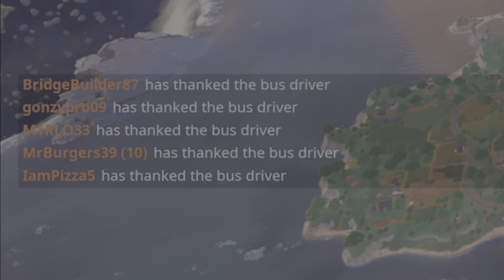Whoo second win